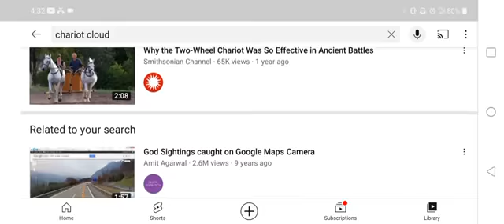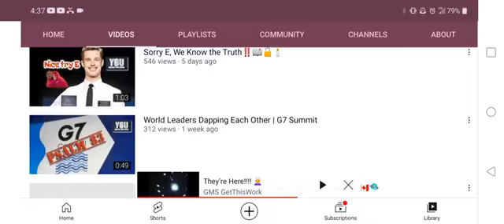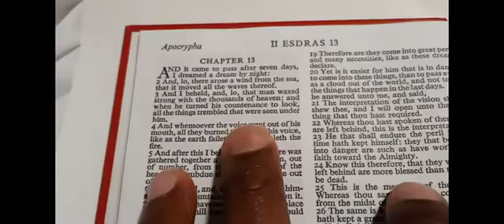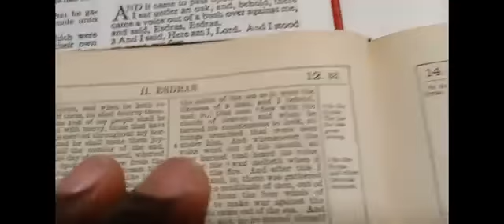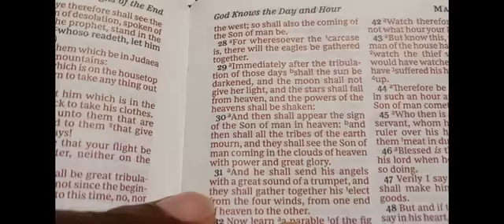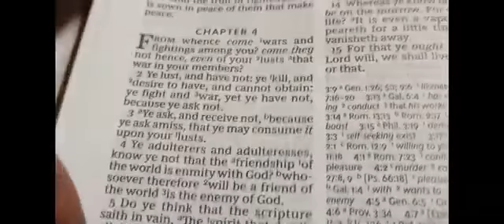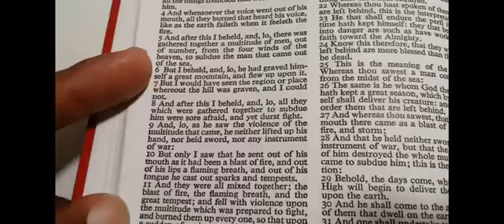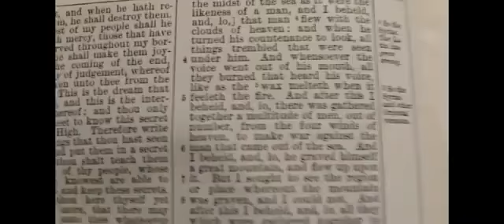REUPLOAD: Yahawashi coming with 1000's of Clouds of Heaven (Dual Function)